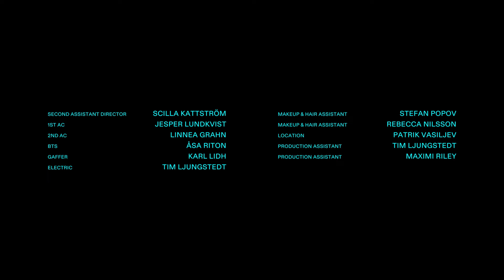Sarah Klang - "Other Girls" (Official Music Video)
Official music video for Sarah Klang - 'Other Girls' released by Pangur Records under exclusive license to Nettwerk Music Group Inc.

LYRICS